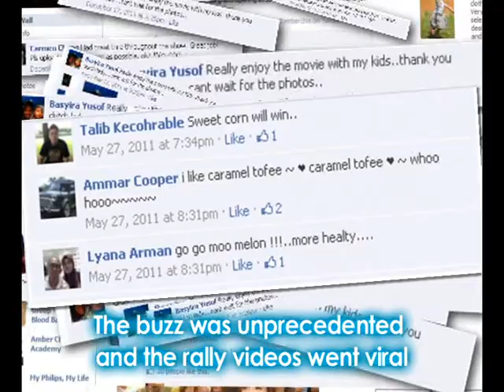The Great Milk Elections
Winner of Malaysia Media Specialist Awards 2012 :
- Silver for Best Use of Integrated Media Campaign